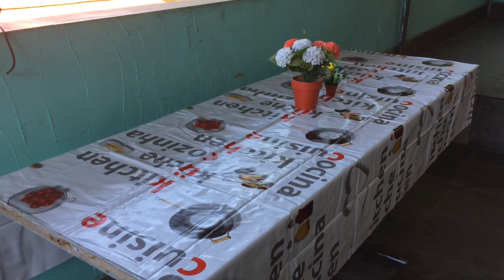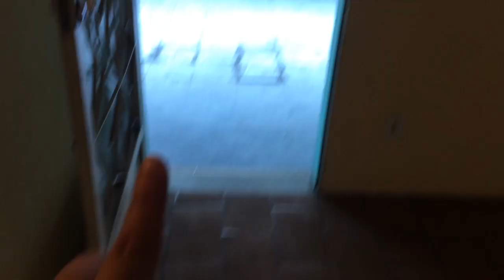TOUR PELA CASA NOVA